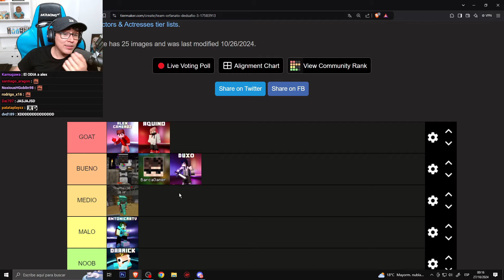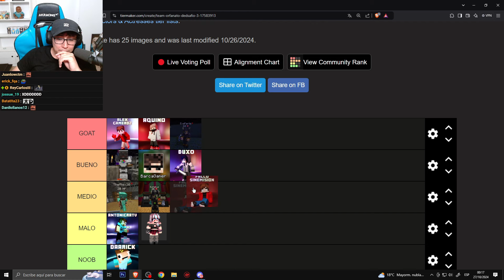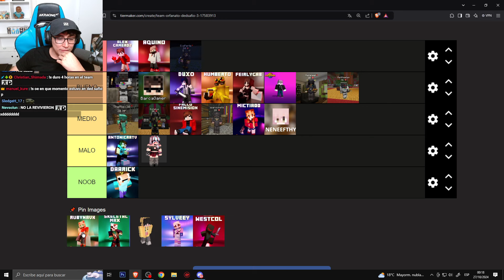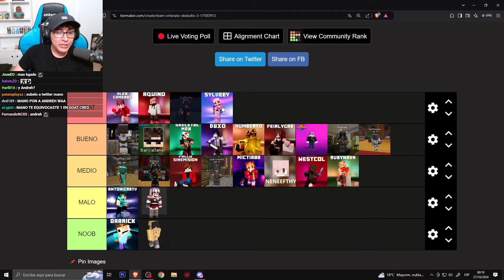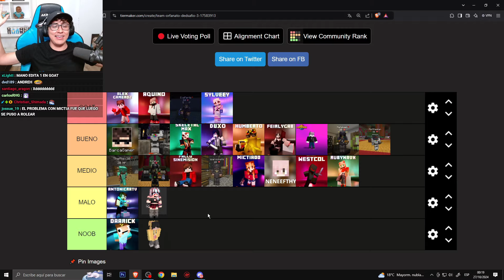ANTHONY HACE TIER LIST DE INTEGRANTES DEL TEAM ORFANATO (y vuelve a simpear)